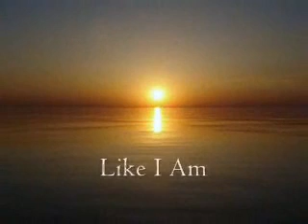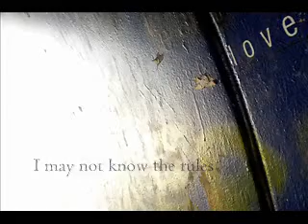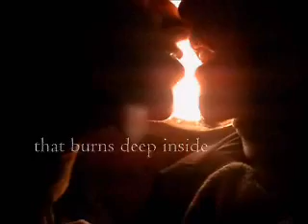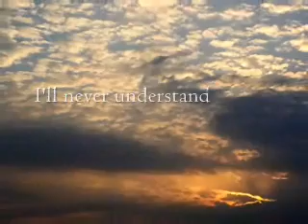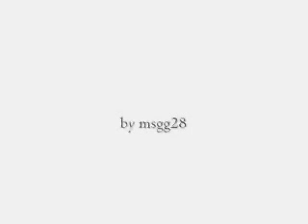Like I Am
[RE-POST] (original post: mar 18, 2008)

have you felt this way?